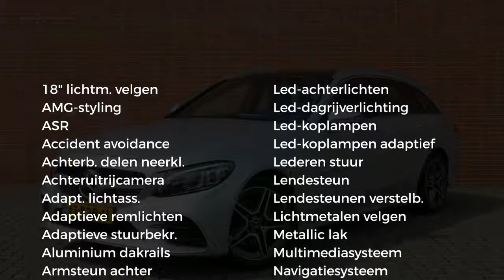Mercedes-Benz C-Klasse C 180 Estate Business Solution Premium AMG Automaat